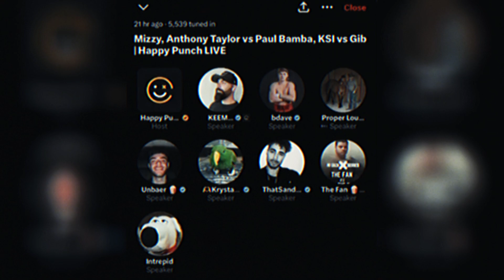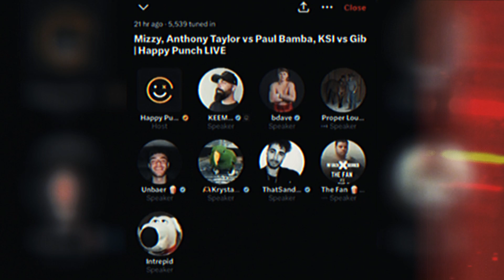KSI vs AnEsonGib Is Happening...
KSI vs AnEsonGib

mams taylor on  KSI vs AnEsonGib fight next
 KSI vs AnEsonGib  fight